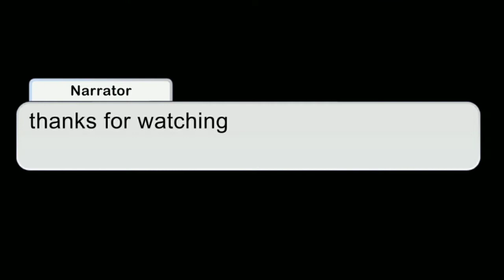gacha life short fight kachi vs yujiro